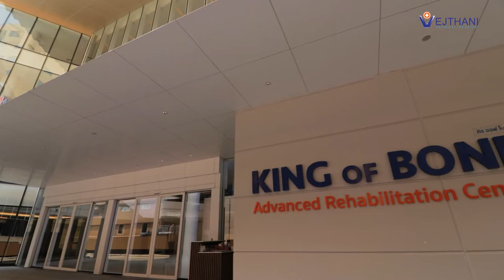تجربة علاجية ناجحة بعد المعاناة من إصابة الركبة | مستشفى ويشتاني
Facebook  :  Vejthani Hospital  مستشفى ويشتاني